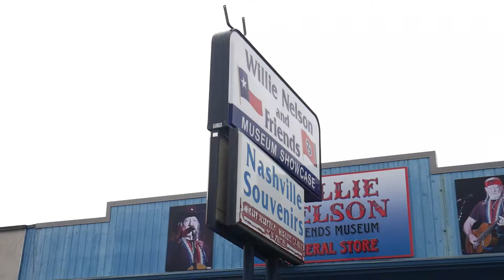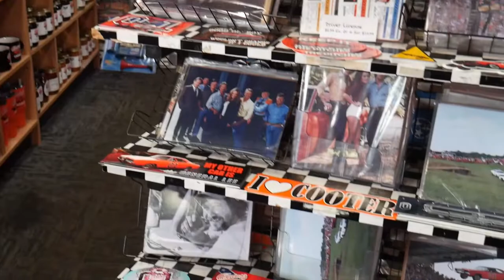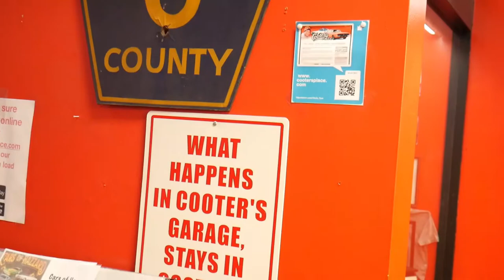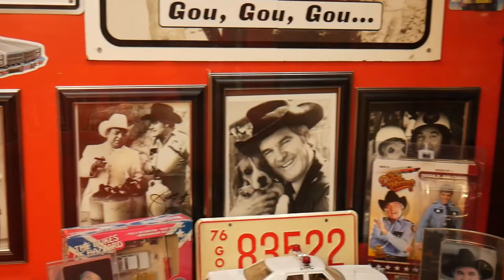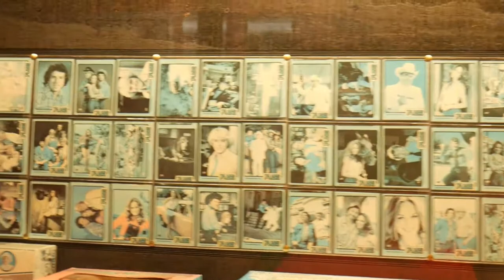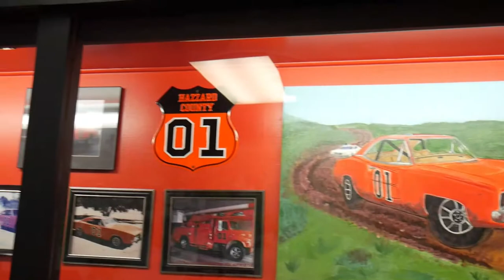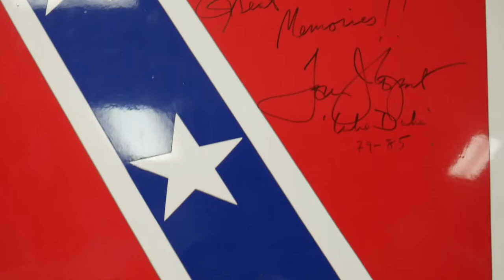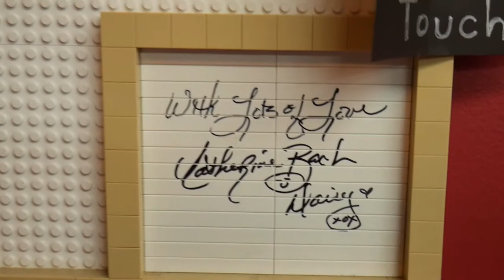Cooter's Place Nashville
COOTER'S PLACE NASHVILLE shows my visit to the Duke's of Hazzard museum located in Nashville. While in town, tour the Country Music Hall of Fame

My mission with Nashville Travel Concierge is to help potential travelers to Nashville, TN (or in some cases other locations) enjoy their trips (vacation or whatever the reason) as best they can.

Here is another means to communicate and/or follow Nashville Travel Concierge:

The Nashville Travel Concierge Facebook Group - one may request to join as a member free. Facebook membership is required

Question: When checking into a hotel, how positive were the procedures for getting you into your room?

Photography Equipment:

PANASONIC Lumix G7 4K Digital Mirrorless Camera Bundle with Lumix G Vario 14-42mm and 45-150mm Lenses, 16MP, 3-Inch Touch LCD, DMC-G7WK (USA Black)

BOYA BY-M1 3.5mm Electret Condenser Microphone with 1/4" adapter for Smartphones iPhone DSLR Cameras PC

Camera MicrophoneVeksun Video Microphone for DSLR Interview Shotgun Mic for Canon Nikon Sony Panasonic Fuji Videomic with Windscreen 3.5mm Jack

46mm Snap-On Lens Cap for Panasonic Lumix DMC-G7 DSLM Mirrorless 4K Camera with 14-42mm Lens Kit

Joby JB01503 GorillaPod 1K Kit. Compact Tripod 1K Stand and Ballhead 1K for Compact Mirrorless Cameras or Devices up to 1k